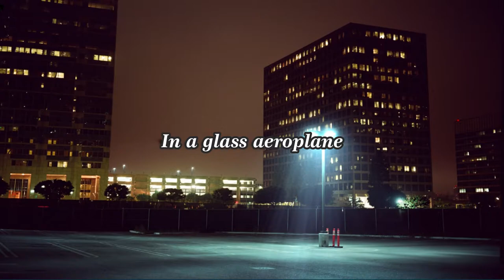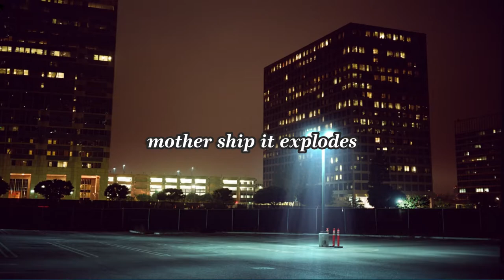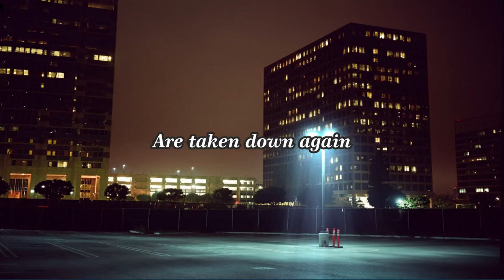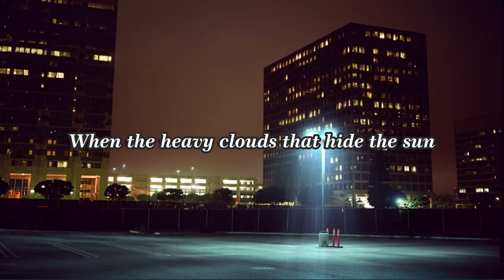Damon Albarn - Photographs (You Are Taking Now) lyrics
lyrics - Photographs (You Are Taking Now)